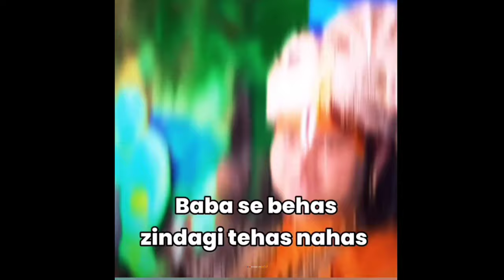Trending Pakistani Memes 2024